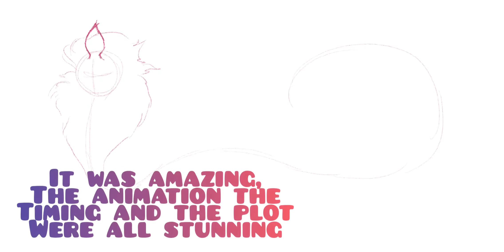Akira Raya And The Last Dragon oc (SPOILERS)|| Speedpaint plus opinion on the film!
Sorry if the text go on quickly but in the editing process it seemd slow then it changed! I will fix this on the next video I make like this!!
For any misunderstanding read pinned comment (WRITING IT SOON)